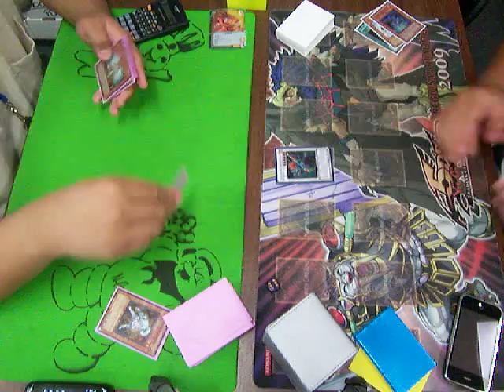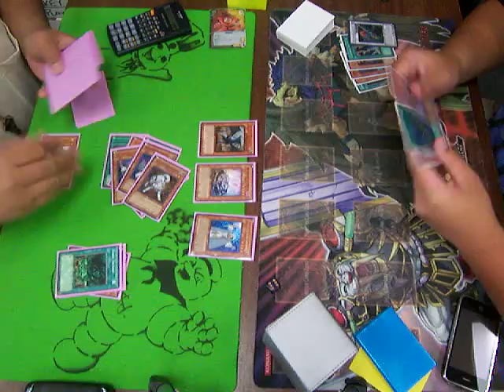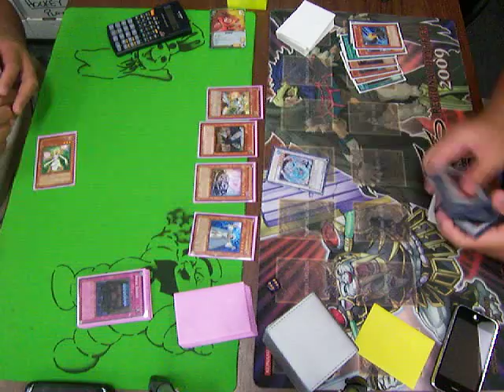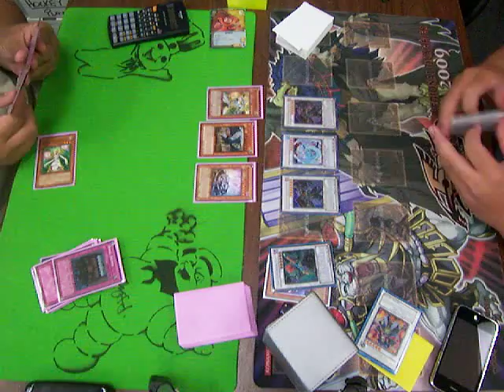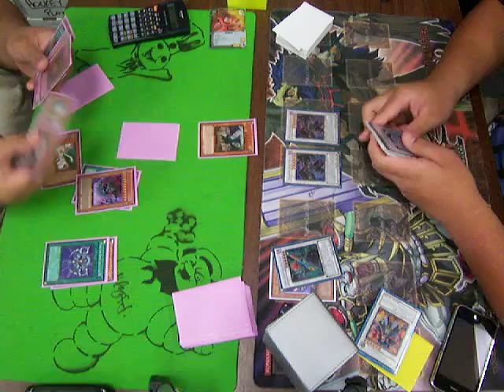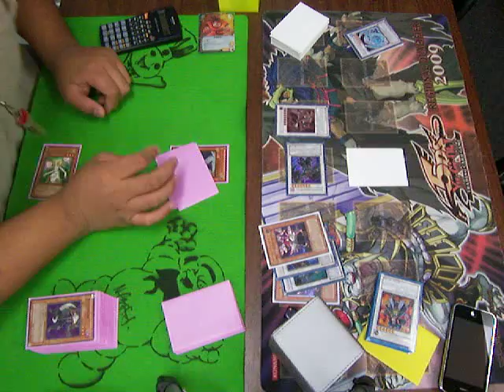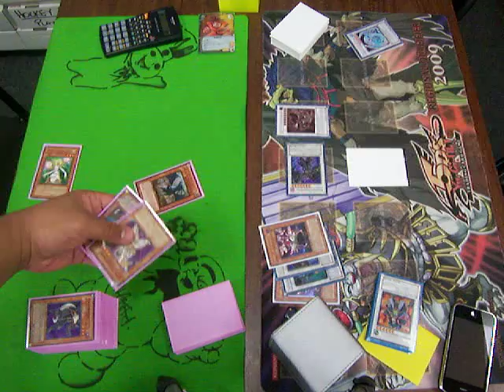YuGiOh Mike's Lightsworn Deck Vs Nico's Blackwing Deck R2D1